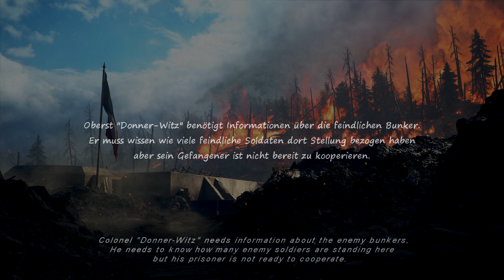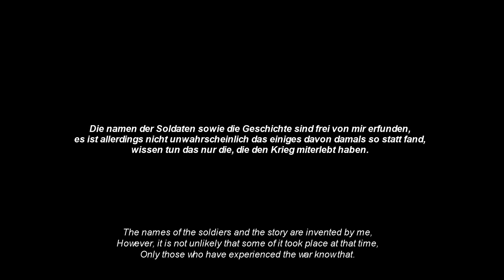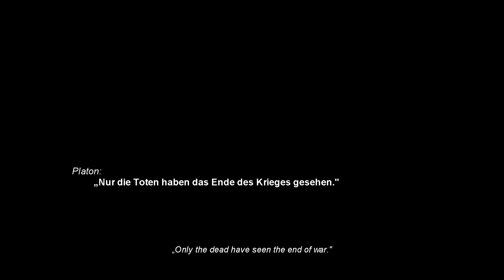Oberst Donner Witz: Der Bunker von Verdun | Battlefield 1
Thumbnail:
Battlefield 1 Devils Anvil DLC (Verdun)